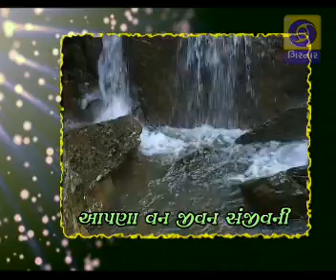Prayavaran Darshan - Van Jeevan Sanjivani 03/04/2016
This program explains the role of forest in absorbing rainfall, water storage and recharge. All our rivers have their origin from forest.